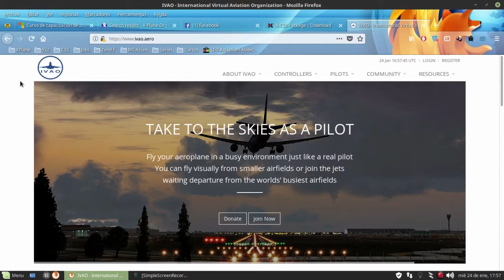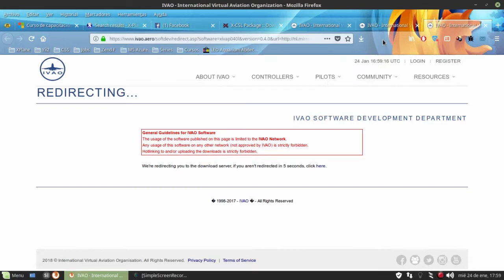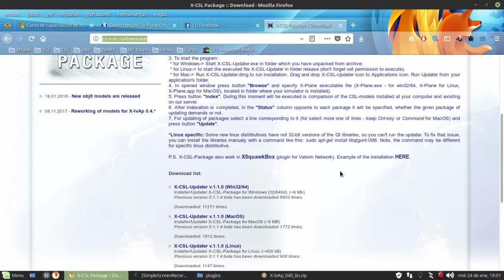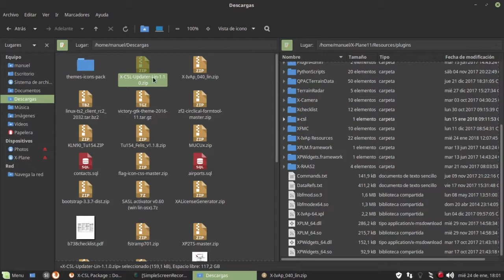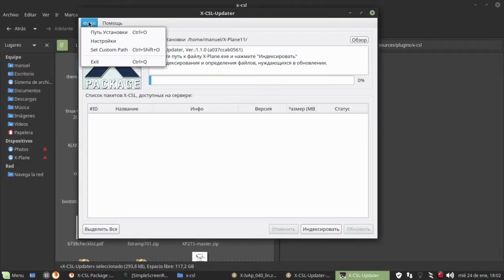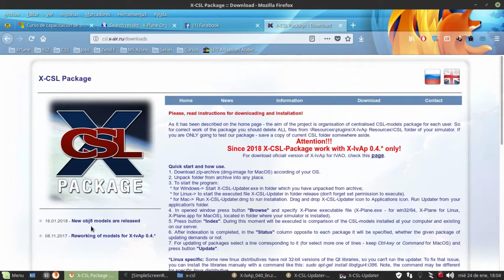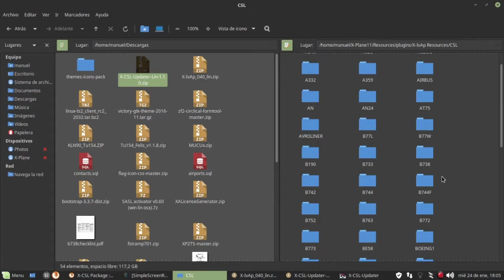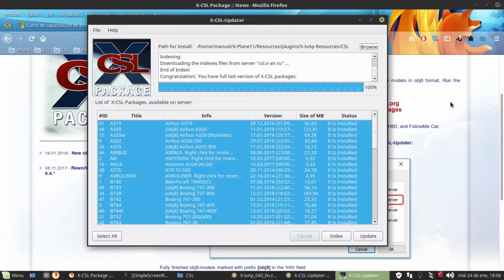X-IVAP y X-CSL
Instalación de X-IVAP y X-CSL en X-Plane.